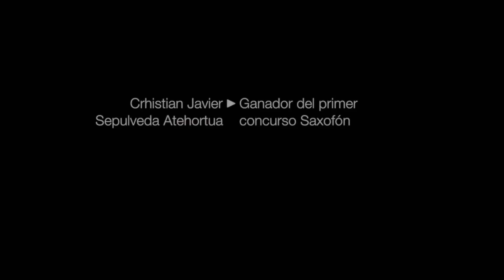DIVERTIMENTO - Roger Boutry - Saxofón y Banda Sinfónica (Crhistian Sepúlveda)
Banda Sinfónica de estudiantes Universidad de Antioquia.
Solista: Crhistian Sepúlveda.
Concierto realizado para la premiación del primer concurso para saxofón Universidad de Antioquia.